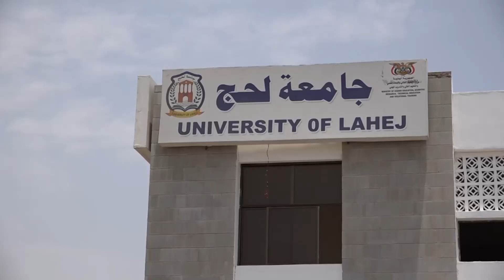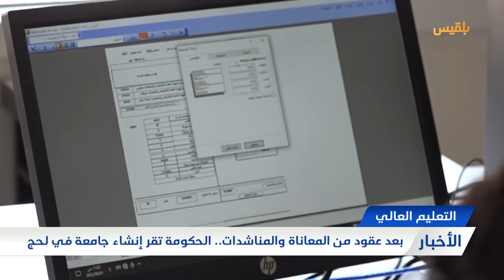بعد عقود من المعاناة والمناشدات.. الحكومة تقر إنشاء جامعة في لحج | تقرير: سامح عبدالوهاب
بعد عقود من المعاناة والمناشدات، أقرت الحكومة مؤخراً إنشاء جامعة في محافظة لحج لاستيعاب أبنائها المتطلعين للدراسة الجامعية.
وقوبل القرار بترحيب كبير في أوساط الأهالي الذين يتطلعون لإنهاء معاناة أبنائهم، جراء الدراسة خارج محافظتهم، في إشارة الى صعوبة توفير السكن وظروف المعيشة.